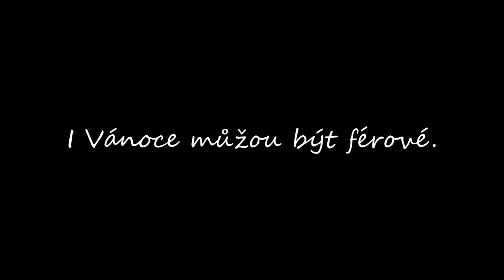Mikulášská nadílka v obchodě NaZemi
5.12. se ve fairtradovém obchodě NaZemi konala mikulášská nadílka.